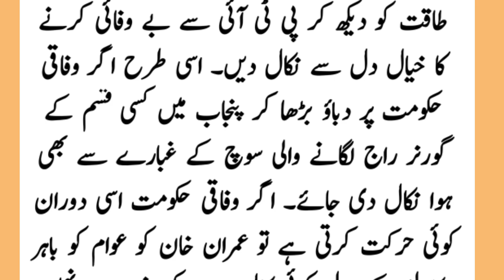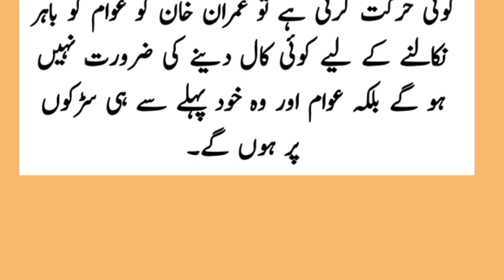Imran Khan Haqiqi Azadi long March news - Long March kab Islam Abad dakhil ho ga?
Imran Khan Haqiqi Azadi long March news
Long March kab Islam Abad dakhil ho ga?